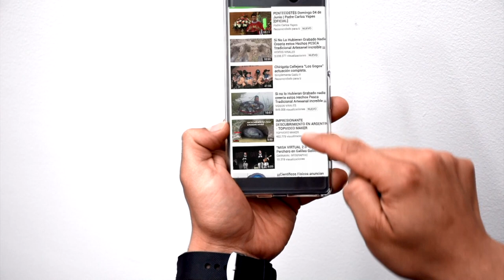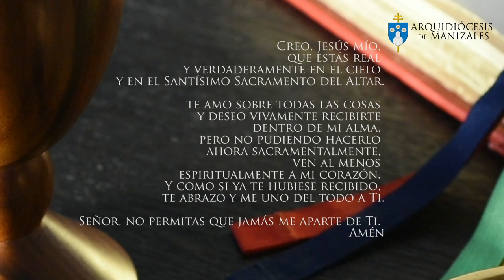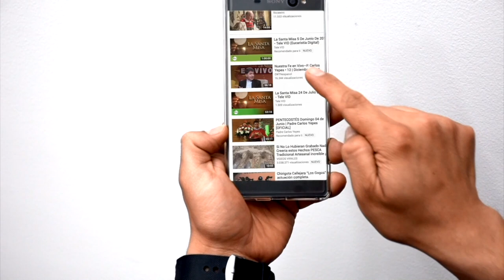🔔 Misa de hoy viernes 6 de diciembre EUCARISTÍA VIRTUAL Padre Rubén Darío Correa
🔔 Misa de hoy viernes 6 de diciembre EUCARISTÍA DIGITAL - Padre Rubén Darío Correa. TVFamilia